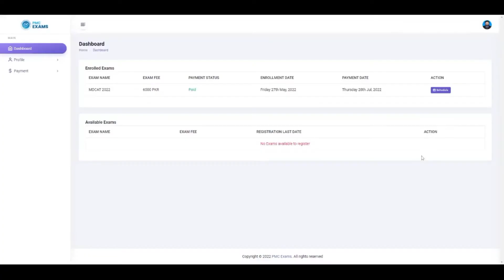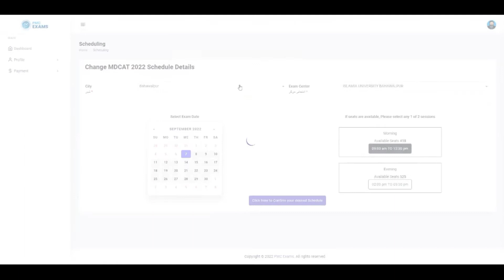How to schedule MDCAT 2022|PMC Video Tutorial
✓Hello Everyone
   Welcome to my YouTube channel CHEMLOGY in this channel i will provide you all fsc lecture and also ninth and matric class lectures and also provide u Pmc and Nmdcat lectures in this channel and this lecture which i provide u its is quite simple and in urdu and hindi language And in last Thank you very much for a part of my YouTube channel
 ✓ In this Video:• is video mein mene pmc ke date selection ka tutorial diya he